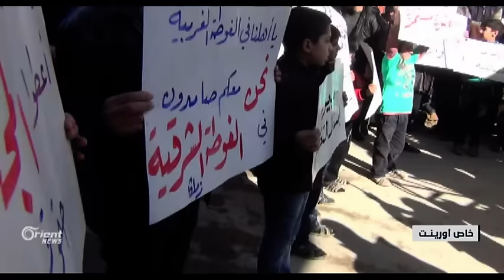مظاهرة في مدينة زملكا تطالب بتوحيد الفصائل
عادت المظاهرات من جديد إلى مدينة زملكا بريف دمشق بعد أن توقفت منذ مجزرة الكيماوي وخرج العشرات من أبناء المدينة مطالبين بتوحيد الفصائل العسكرية ورفع جاهزيتهم على الجبهات فالنظام لاميثاق له المزيد مع يمان السيد